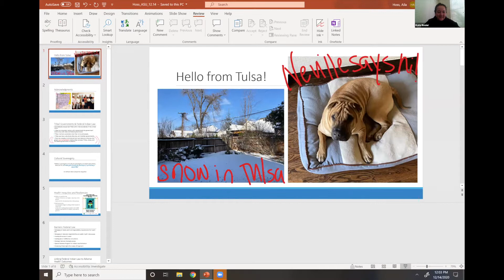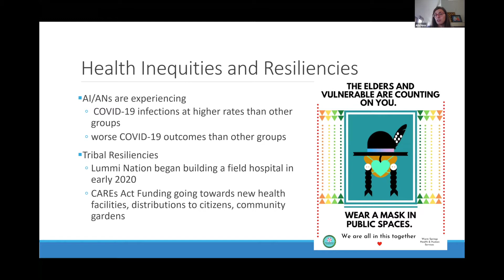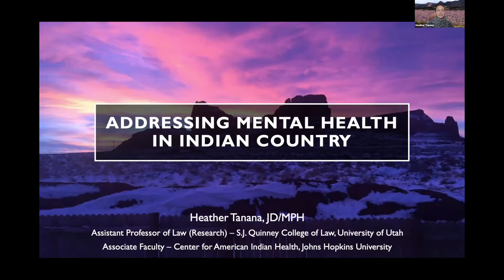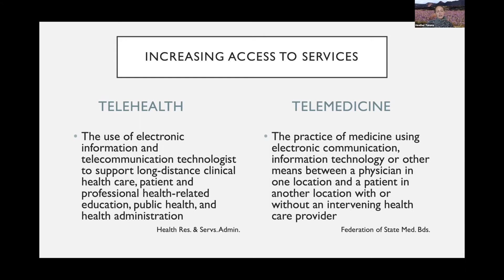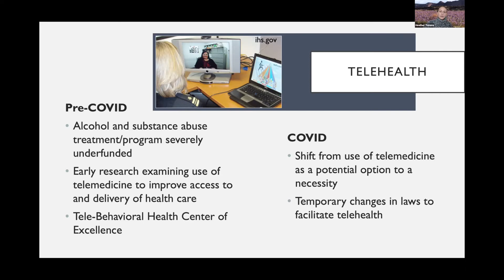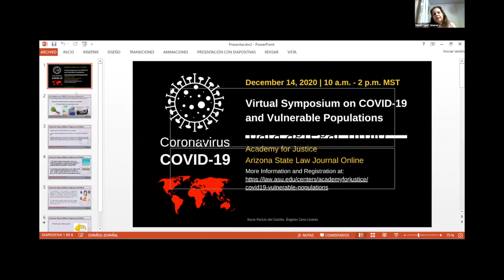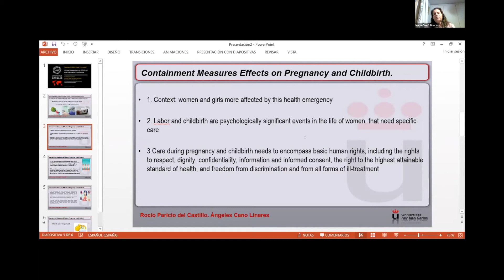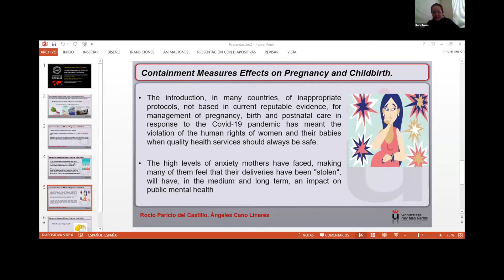Panel 2: The Vulnerability of Native Americans and Pregnant Women During COVID-19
Virtual Symposium on COVID-19 and Vulnerable Populations - Panel 2: The Vulnerability of Native Americans and Pregnant Women During COVID-19 with panelist Aila Hoss, author of COVID-19 and Tribes: The Structural Violence of Federal Indian Law; Heather Tanana, author of Learning from the Past and the Pandemic to Address Mental Health in Tribal Communities; R. Paricio del Castillo & Angeles Cano Linares, co-authors of Mental Health and Vulnerable Populations in the Era of COVID-19: Containment Measures Effects on Pregnancy and Childbirth and moderator Kate Rosier, Assistant Dean and Director of the Indian Law Program, Arizona State University Sandra Day O’Connor College of Law.